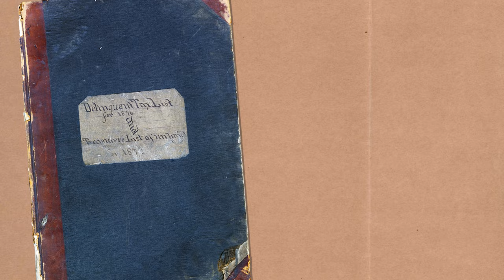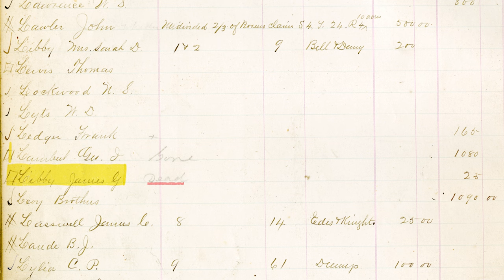Favorite Archival Object: Delinquent Tax Lists, 1873-1878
In this installment, Seattle Municipal Archives' City Archivist Anne Frantilla gives a tour of the 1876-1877 list of delinquent City taxes. These lists were turned over to the King County Treasurer for collection and, once collected, proceeds were returned to the City Clerk. The list includes the name of the delinquent individual or business, a description of the property, assessed valuation, and taxes owed.

 — Tax Lists, 1874–1875, Record Series 8004-01: Tax Lists for the City of Seattle, Volume 1, Page 8
 — Delinquent Tax List, 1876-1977, Volume 2, Page 18, Record Series 8004-02: Delinquent Tax List for the City of Seattle
 — Delinquent Tax List, 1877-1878, Volume 3, Page 31, Record Series 8004-02: Delinquent Tax List for the City of Seattle
 — Petition by Sarah B. Yesler for equalization of property taxes assessed for property located in Section 29, Township 25 North, Range 4 East, W.M., on the east side of the south end of Lake Union. Petitioner's property was assessed as disproportionately higher than neighboring properties. A hand-drawn map is included, May 19, 1885, Item 993604, Box 26, Folder 3, Record Series 1802-04: City Clerk General Files
 — E. A. Doud filed for damages to his building on Washington Street between Second and Third, which resulted from a fire on 9 February 1884. He had no insurance, he said, because he was unable to obtain coverage for his building "on account of its proximity to Chinese quarters." The building was torn down "by employees of the City during said fire with the intent to check the spread of the fire." Doud stated there was no need to tear the building down because the fire never reached the building. Doud's request for reimbursement was denied, February 14, 1884, Item 990459, Box 4, Folder 8, Record Series 1802-04: City Clerk General Files
 — A petition, signed by 30 residents and property owners, was submitted requesting that the fire limits be reestablished in North Seattle. The petitioned believed that the fire limits as it had been established was a detriment to their locality, July 11, 1890, Item 992044, Box 16, Folder 3, Record Series 1802-04: City Clerk General Files
 — [Seattle's Great Fire 1889] [Looking south down Front Street (now 1st Avenue) from Spring Street toward Madison] [California Meat Market], June 6, 1889, Item 105457, Record Series 0207-01: Fleets and Facilities Department ImageBank Digital Photographs
 — [Henry and Sarah Yesler in front of their home at First and Jefferson], July 4, 1883, Item 111170, Record Series 0207-01: Fleets and Facilities Department ImageBank Digital Photographs
 — Anderson's New Guide Map of the City of Seattle and Environs, July 1890, Item 313

ADDITIONAL RESOURCES
 — Plat Map of Yesler & McGilvras (Addition Sec 34, Town 25, Range 04), March 3, 1875, King County Records
 — Bird's-eye View of the City of Seattle, Puget Sound, Washington Territory, 1878, A. L. Bancroft & Company, Digital ID MAP119, World and Regional Maps Collection, University of Washington: Special Collections (Public Domain)
 — Wong, Marie Rose. Building Tradition : Pan-Asian Seattle and Life in the Residential Hotels. La Vergne: Chin Music Press Inc., 2018. Print.
— "United States Census, 1880,” FamilySearch Entry for Henry L. Yesler and Sarah B. Yesler, 1880.